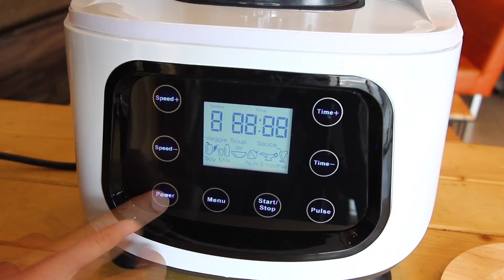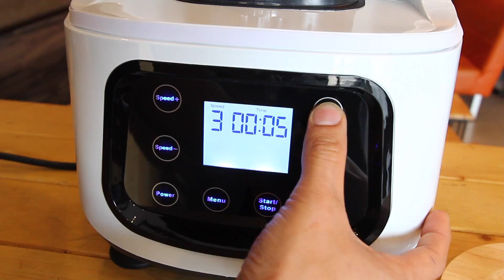กาแฟสด - วิธีใช้เครื่องปั่น CMI-699D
สอบถาม ปรึกษา สั่งสินค้า ได้หลายช่องทางดังนี้
1. LINE ID: @coffmancoffee (ใส่ตัว @ ด้วยนะครับ)
หรือกดที่ลิงค์นี้เพื่อเพิ่มเพื่อนได้ทันที
2. โทรหมายเลข Hotline: 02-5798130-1
3. ส่งข้อความมาหาเราได้ง่ายๆ กดที่ลิงค์นี้เพื่อส่งข้อความได้ทันที
m.me/coffmancoffman
ศึกษาข้อมูลเพิ่มเติมได้ในเว็ปไซต์